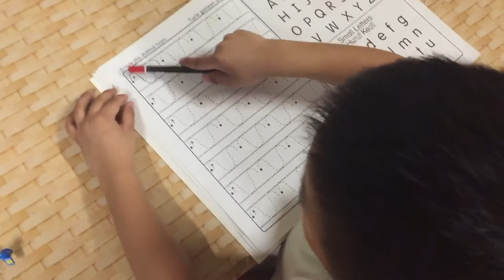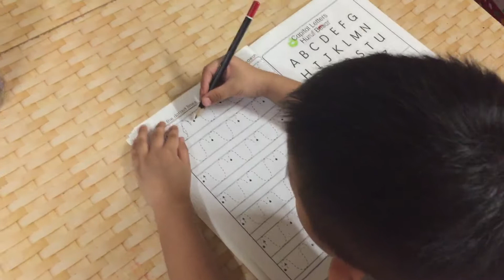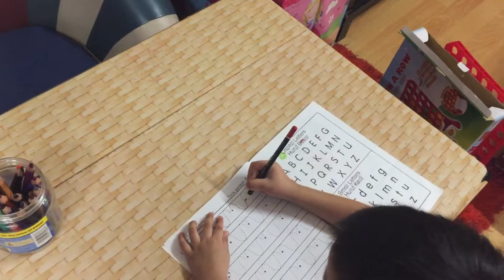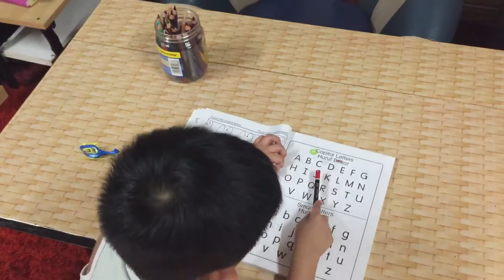3 y/o Mack studying independently 03-15-2018